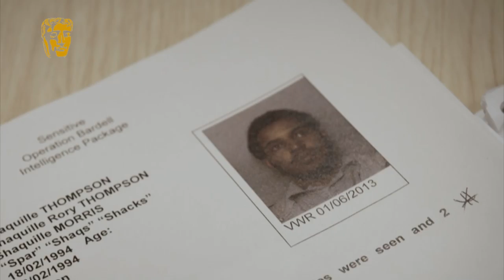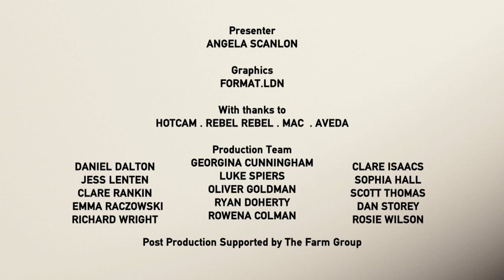Ben Brown Wins Editing - Factual for The Murder Detectives | BAFTA TV Craft Awards 2016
Ben Brown Wins Editing - Factual for The Murder Detectives at the British Academy Television Craft Awards.